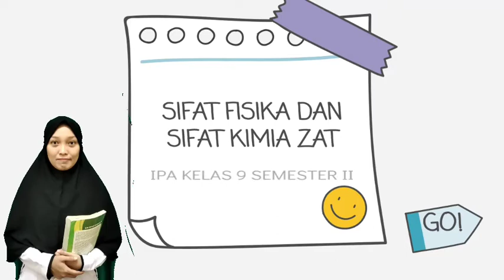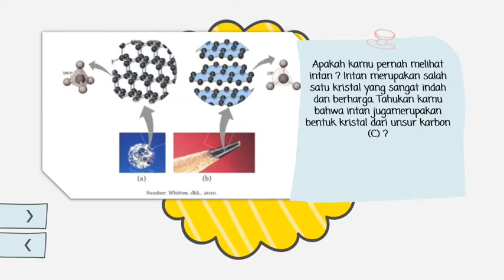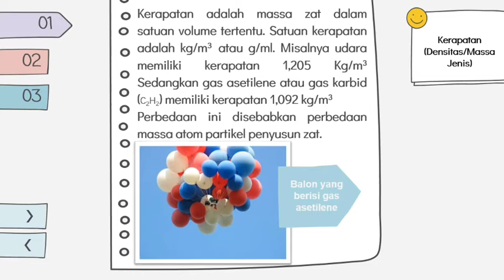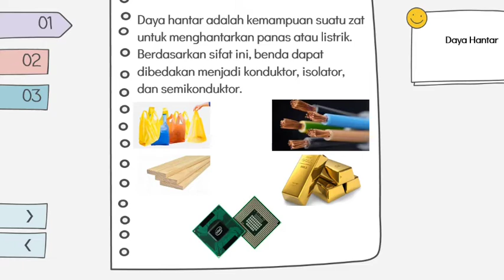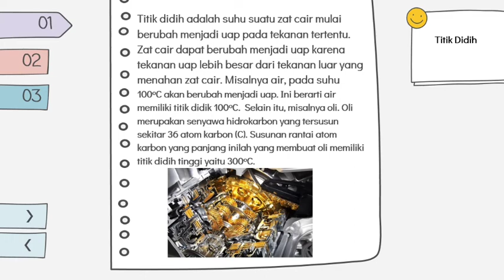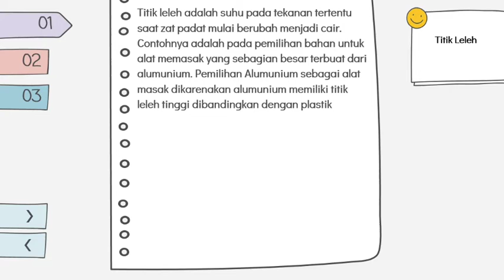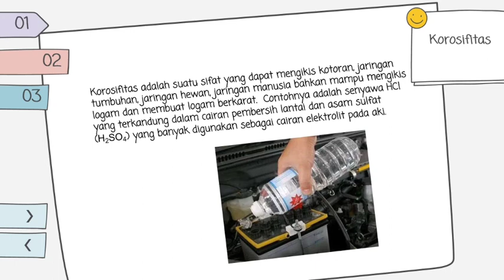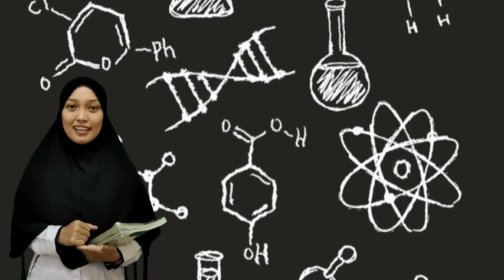IPA_PERTEMUAN 3_SIFAT FISIKA DAN SIFAT ZAT KIMIA_KELAS IX_SEMESTER GENAP